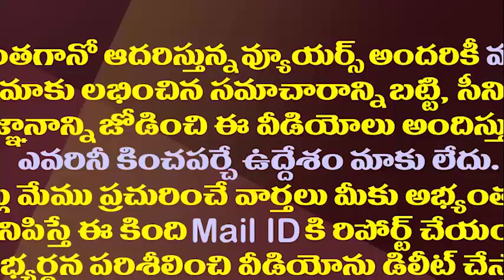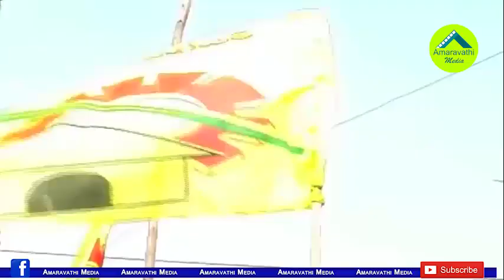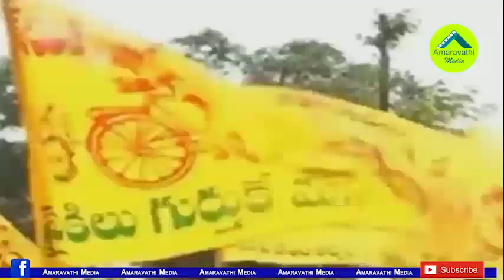టీడీపీ ఓటు బ్యాంకు ఇలా..చంద్రబాబులో గెలుపు ధీమా ఎలా?||TDP vote bank was low..why babu has confidence